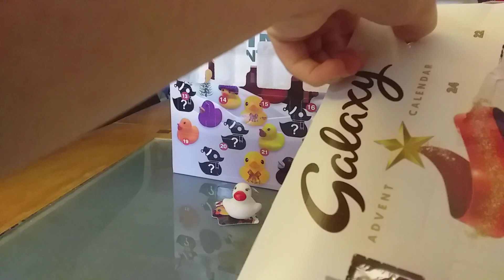Christmas countdown day 12 2023